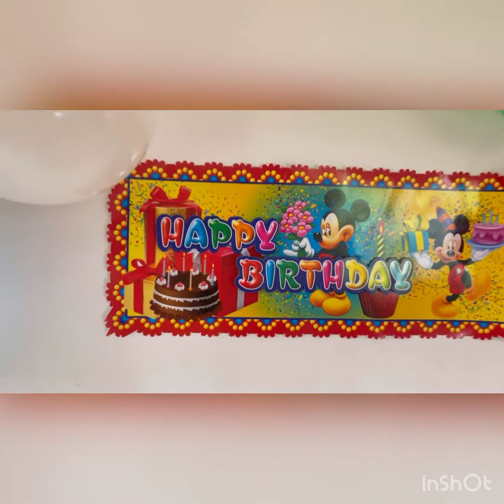My 6th Birthday Celebration (01-08-2021)